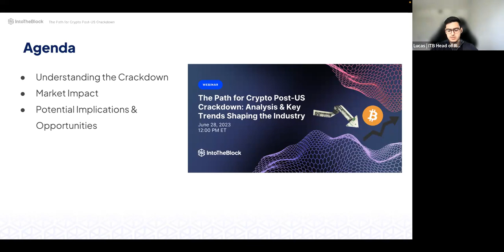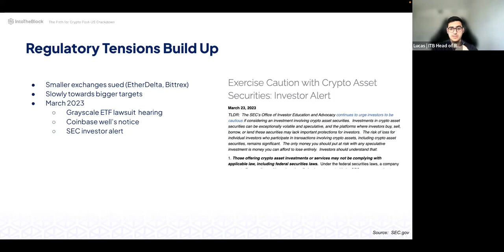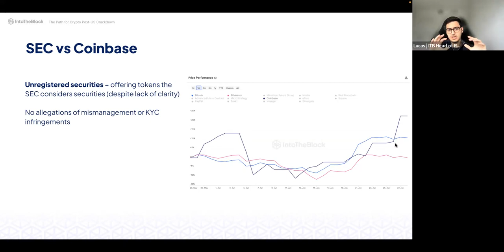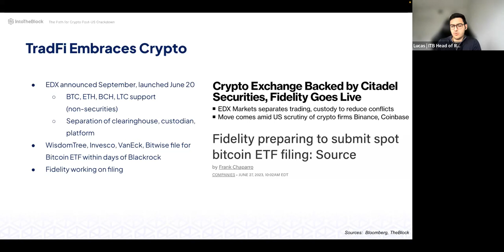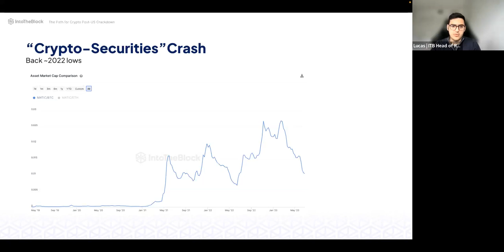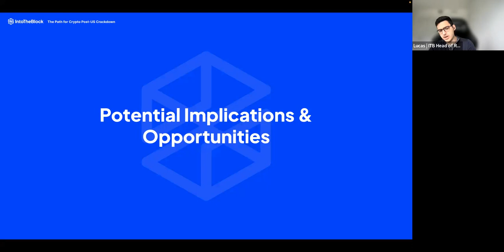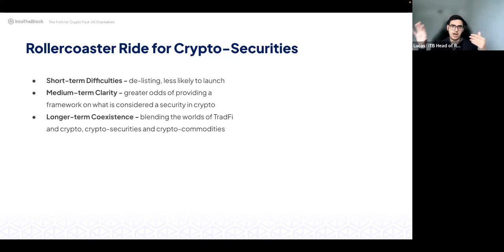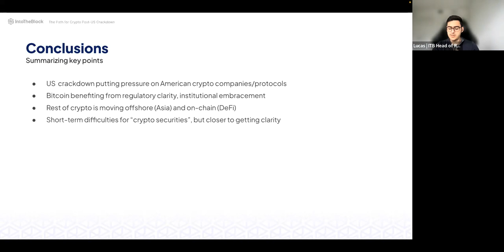The Path for Crypto Post-US Crackdown - Analysis & Key Trends Shaping the Industry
Following the SEC's actions against Binance and Coinbase, crypto may be at a pivotal point.

In this webinar we analyzed the implications of the recent crypto crackdown in the US and the opportunities to emerge out of this longer-term.